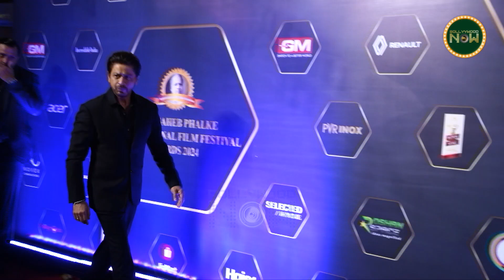Top Viral Moments From Dadasaheb Phalke Awards 2024 | Shahid-Kareena, Rani-SRK And More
Watch moments from the red carpet of Dadasaheb Phalke Awards 2024 which went viral in second. Kareena Kapoor Khan's expression when she saw Shahid Kapoor, Shah Rukh Khan hug Rani Mukerji, and more.